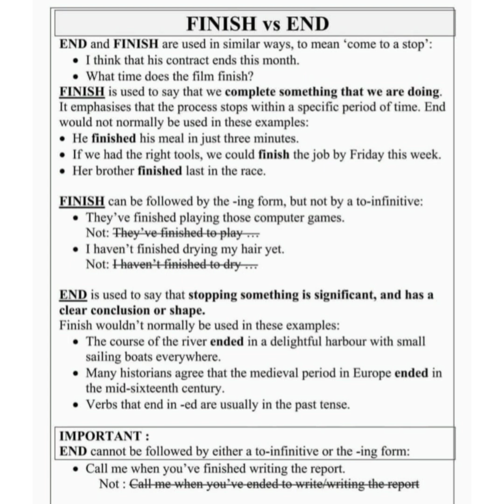Difference between finish and end || Difference between finish vs end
FINISH vs END
END and FINISH are used in similar ways, to mean 'come to a stop":
• I think that his contract ends this month.
• What time does the film finish?
FINISH is used to say that we complete something that we are doing.
It emphasises that the process stops within a specific period of time. End
would not normally be used in these examples:
• He finished his meal in just three minutes.
• If we had the right tools, we could finish the job by Friday this week.
• Her brother finished last in the race.
FINISH can be followed by the -ing form, but not by a to-infinitive:
• They've finished playing those computer games.
Not: Theyve finished te play-
• I haven't finished drying my hair yet.
Not: Hhaven't finished te-dry-
END is used to say that stopping something is significant, and has a
clear conclusion or shape.
Finish wouldn't normally be used in these examples:
• The course of the river ended in a delightful harbour with small
sailing boats everywhere.
• Many historians agree that the medieval period in Europe ended in
the mid-sixteenth century.
. Verbs that end in -ed are usually in the past tense.
IMPORTANT :
|END cannot be followed by either a to-infinitive or the -ing form:
• Call me when you've finished writing the report.
Not : Calme-when you've ended-te-write-witing-the report